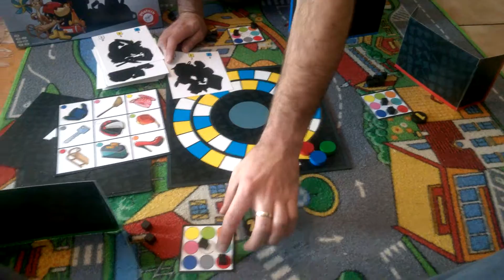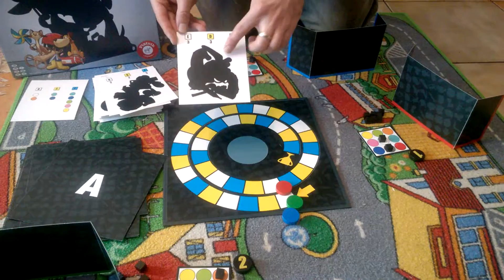Shadow Master - przebieg gry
Shadow Master - przebieg gry Recenzja na gdzie każdego dnia opisuję inną grę, klocki lub zabawkę kreatywną - zapraszam